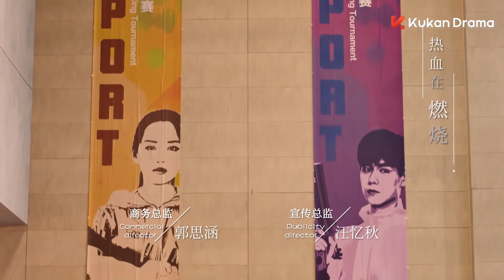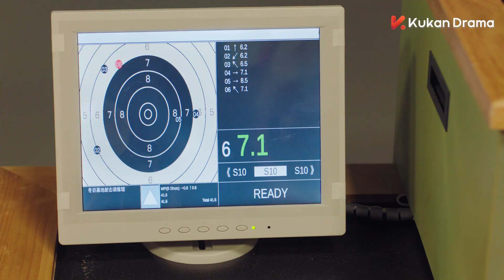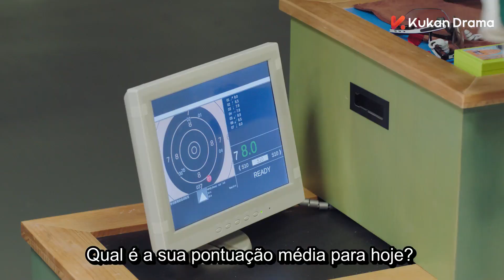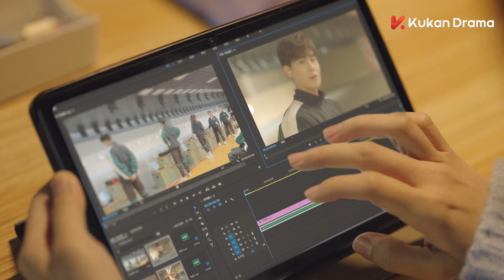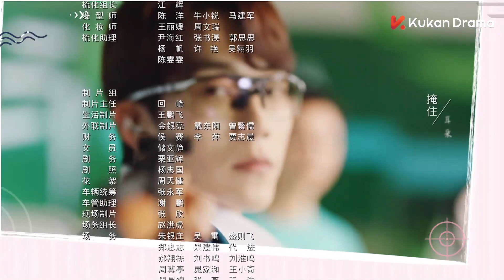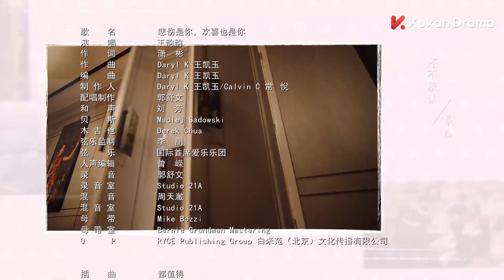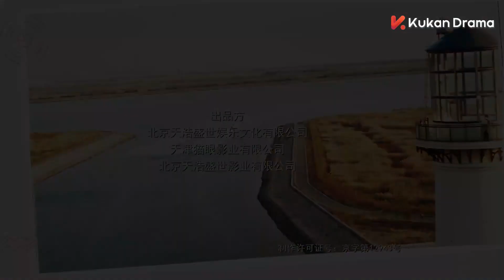[PT-BR SUB] Hello, The Sharpshooter - EP 23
Adaptado da novel de Lian Chu Guang de mesmo título, Hello, The Sharpshooter traz os queridinhos Hu Yi Tian e Xing Fei em 40 episódios sob os personagens Shen Qing Yuan e Tang Xin, respectivamente.
O drama explora a temática do esporte daquele jeito que amamos, combinando superação, sonhos e é claro, romance.